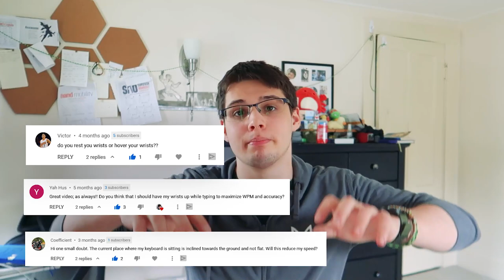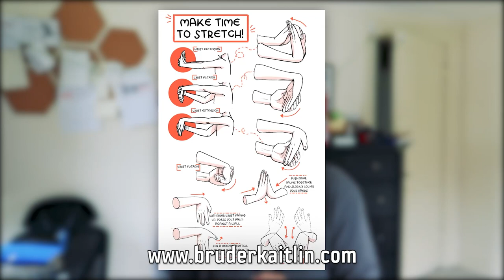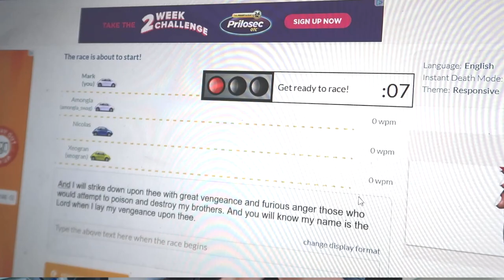Stretches to Make Typing (and Working) More Comfortable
This video... it was a thing. Let me know what ya think! :D

⏰ Timestamps
00:00 - Eating an Apple
00:24 - Actual Introduction
01:40 - Creating a Good Setup
02:20 - To Hover (or Not to Hover) The Wrists
04:00 - Hand Position While Typing
04:52 - Setting Up for Good Posture
06:02 - Stretches For Typing
07:20 - Conclusion